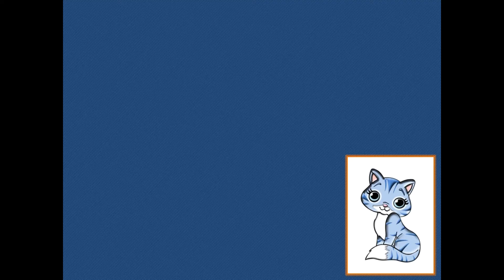LEARN TO READ WITH AT | Cool Course | Sight Words | High Frequency Words | Phonics | Letter Teams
Learn to read with the sight word "at". This video is great for preschool, first grade, or just giving your children a head start on learning.